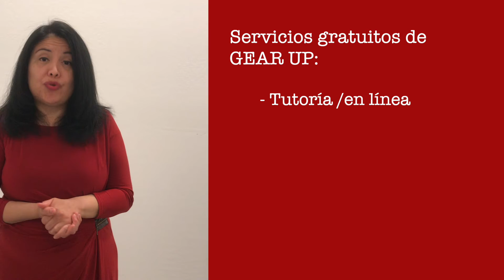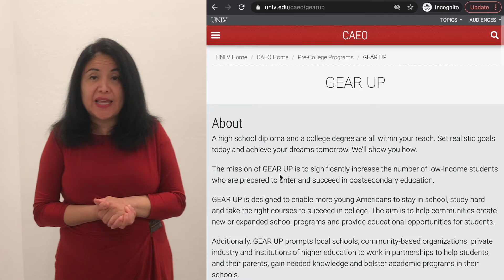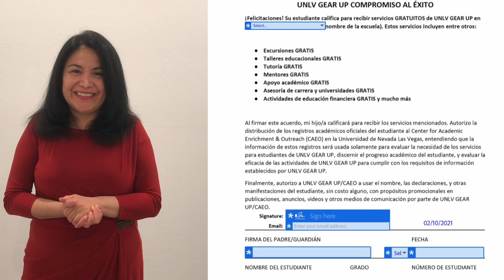GEAR UP: Introducción del Acuerdo Para Padres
En este video, les damos a los padres una explicación de qué es el Acuerdo Para Padres de GEAR UP, y cómo completarlo y enviarlo.